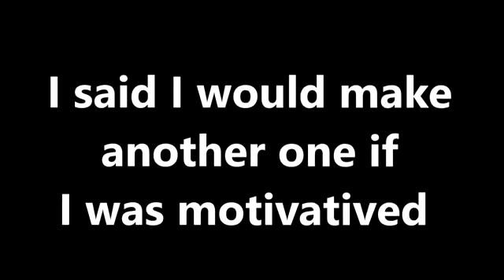[YTP] SpingBing The Cracked Out Delivery (MrWolfYTP Reupload)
The original got unlisted